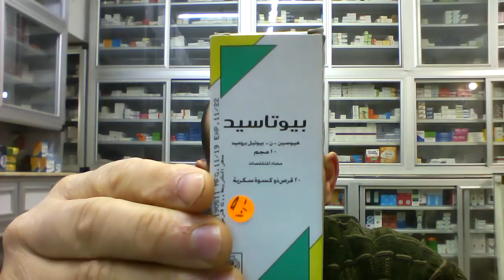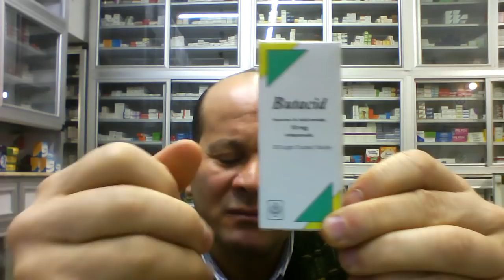قرص علاج المغص والتقلصات ابو 50 قرش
قرص علاج المغص والتقلصات ابو 50قرش
بيوتاسيد اقراص
سعر الشريط 10 اقراص..5 جنية
الجرعة: 1_2 قرص  3 مرات قبل الاكل او وقت اللزوم
لايوصف الدواء الا بارشاد ومتابعة طبيب الذكورة
وباذن الله انتظروا كل جديد
ولا يزال البحث والدراسة مستمرين
***تحذير هام:👇👇👇
1_كل من يتعرض لمشترك او مشاهد بتعليق غير لائق او يعترض على عقيدة الاسلام وذكر الله والصلاة على رسول الله..يعرض نفسه للحظر النهائى الفورى بمجرد روئية التعليق او ابلاغ المشترك المتضرر..
2_ ممنوع منعا باتا التعارف وتبادل ارقام المحمول   وتبادل ارقام الواتس اب او المعاكسة  فالقناة تحارب الدياثة وليست مكانا لذلك  فسياسة القناة تحض على الغيرة على اعراض البشر اى كانت ملتهم.
3_كذلك ممنوع منعا باتا الرد والتفاعل مع المشتركين  او اجابة اى اسئلة للمشتركين...كما يحظر الترويج داخل القناة
4_كذلك يحظر نهائيا من يعلق تعليق غير لائق او يستظرف استظراف سمج
5_القناة ترحب فقط  ب ..المحبين المحترمين_المتنورين _الباحثين عن المنطق والعقل والعلم _غير المغيبين
 ومغسولة عقولهم_الاحرار _الغيوريين على اوطانهم واعراضهم المقدسين للرسالات
6_يحظر فورا اصحاب التعليقات السلبية الغير موضوعية
_عنوان الصيدلية:.
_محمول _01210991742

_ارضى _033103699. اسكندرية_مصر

اللاستفسارات  ..

Dr.Mohamad Alkaffas
تحذير
د/محمد القفاص